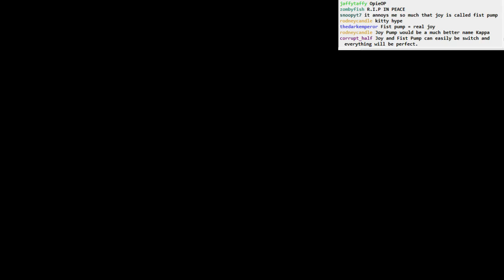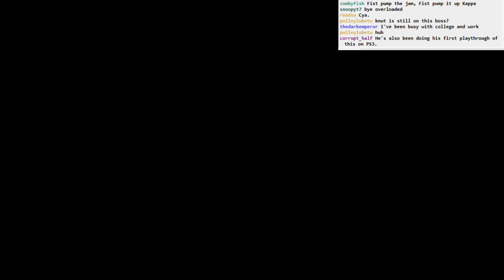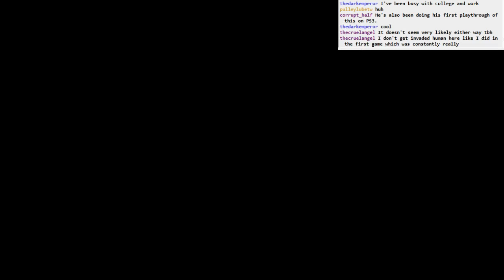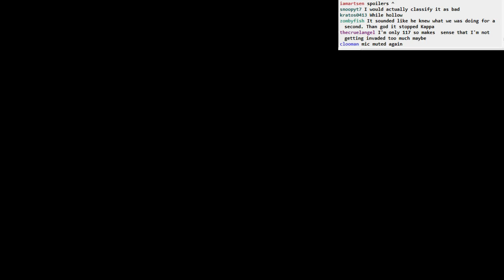Dark Souls II BLIND: part 40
Part 40:
- successful Hoss boss attempt starts at 16:42
- trying for some hoss co-op, but we don't ultimately succeed
- Kellogg's brother!?